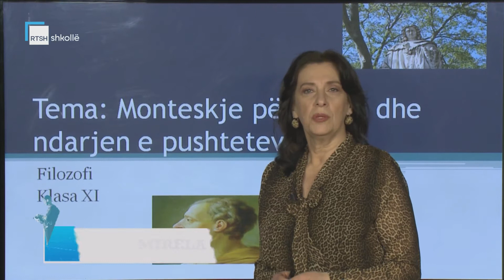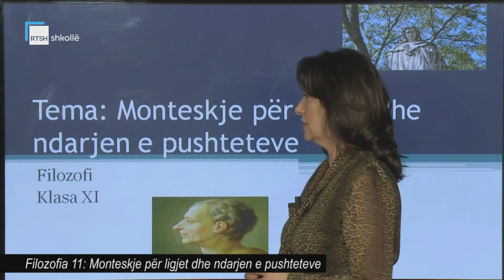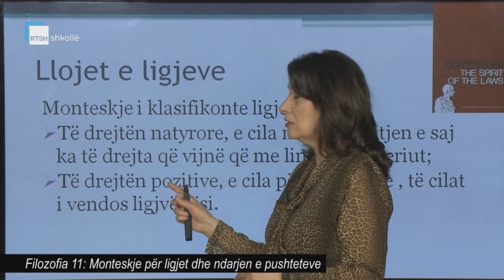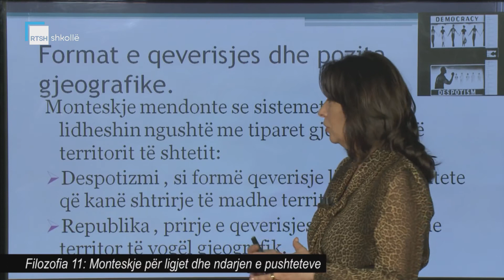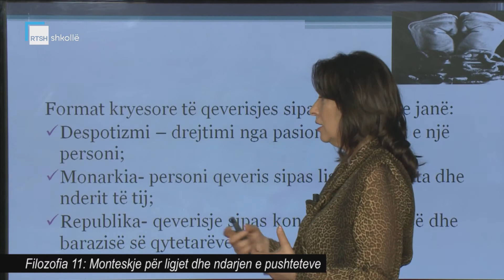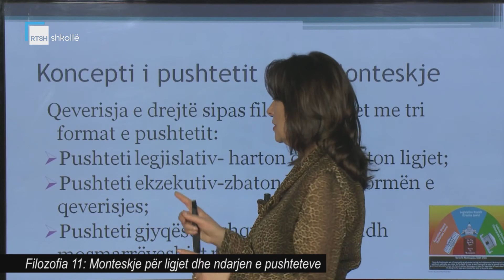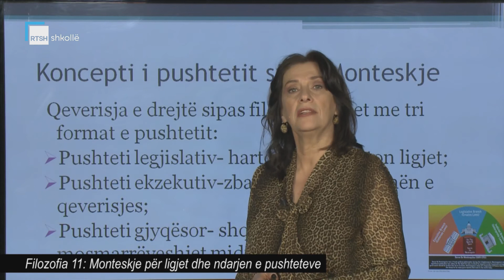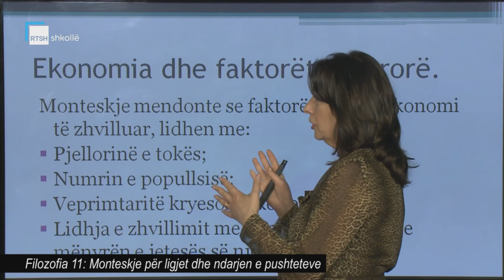Filozofia 11 - Monteskje për ligjet dhe ndarjen e pushteteve